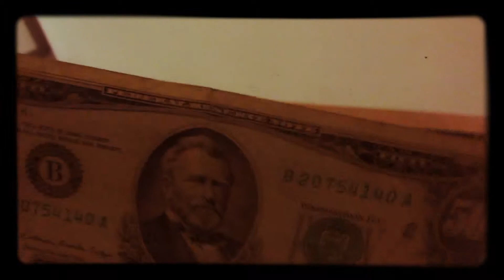ͲⱮచϚ Ϛҽąʂօղ įį འҽҍҽӀӀìօղ చҽҍìʂօժҽ 32 “འąղժօʍղҽʂʂ 2”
In Today's Webisode Of The Mr.White Show We Have Some Random Stuff Again That Didn't Make Any Webisodes So This 1 Is 4 U Watch And Enjoy !!! Aired:02/16/15 Featuring:ABCO a.k.a Denzel From The White Brotherz